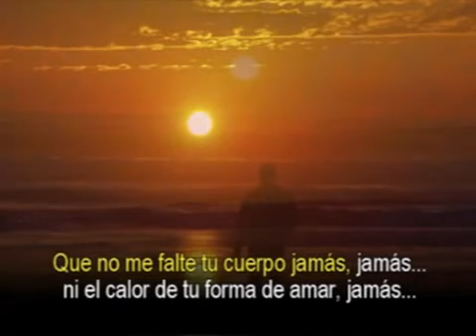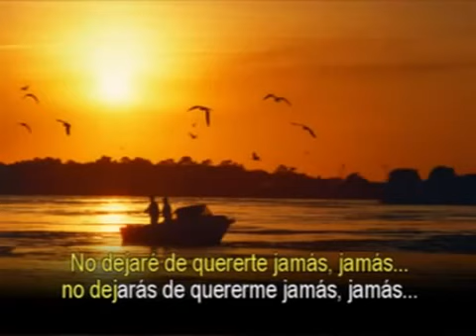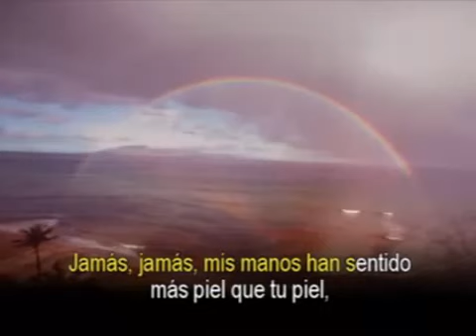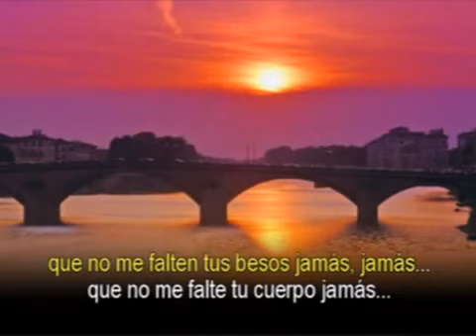Jams.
Que no me falte tu cuerpo jamas, jamas ni el calor de tu forma de amar, jamas ni la ternura de tu despertar que no me falte jamas. J.L.